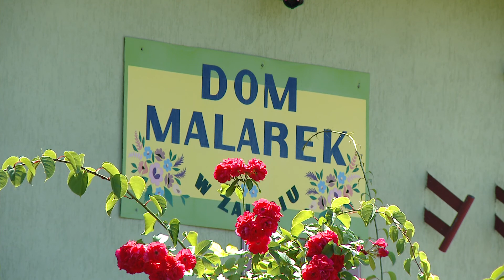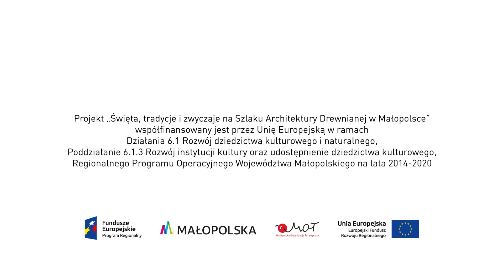Zwyczaj malowania chałup w Zalipiu - skrót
Co roku w okolicy Bożego Ciała Zalipie „rozkwita”. Domy przyozdabiane są w tradycyjne, kwiatowe wzory. Widać je i na drewnianych chałupach i na murowanych zabudowaniach. A wszystko zaczęło się ponad 100 lat temu, gdy dziewczęta ozdabiały okopcone sadzą ściany białymi plamami („packami”). Dziś zachwyca różnorodność wzorów. Będąc w Zalipiu, warto się im przyjrzeć - z łatwością dostrzec można, że każda z malarek ma swój własny styl i ulubione motywy.
Dwie zalipiańskie malarki - Barbara Rachmaciej oraz Janina Kruk - podzieliły się z nami swoją pasją. Obie panie zostały laureatkami 55 konkursu “Malowana Chata”.

Projekt "Święta, tradycje i zwyczaje na szlaku Architektury Drewnianej w Małopolsce" realizowany jest w ramach Działania 6.1. Rozwój dziedzictwa kulturowego i naturalnego, Poddziałanie 6.1.3 Rozwój instytucji kultury oraz udostępnianie dziedzictwa kulturowego, Regionalnego Programu Operacyjnego Województwa Małopolskiego na lata 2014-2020.

Realizacja filmu: Lubelska.tv